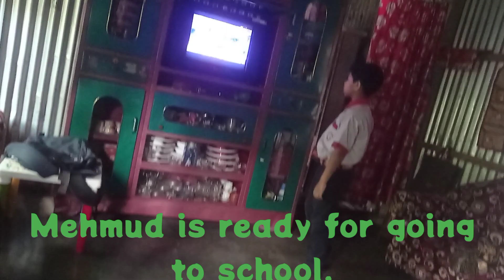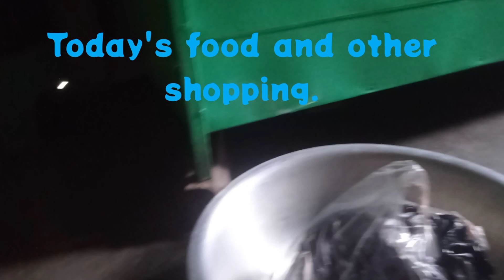আজকের ব্লগটি চিকেন কারি নিয়ে। আপনারা সবাই দয়া করে এড়িয়ে না গিয়ে ভিডিওটি দেখুন।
any query mail @mousumisultana8419